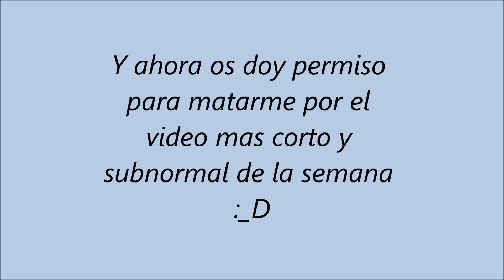Primera cita? Y eso que es?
ABRE O MATO A TU VECINO (??)

Buenaas!!  a ver, este tema NO me gusta, pero creo que esta muy bien que demos nuestra opinion sobre algo asi, por si alguien lo esta pasando realmente mal em buscar un sitio donde poder quedar con alguien etc...
Asi que nada, se que el video no es muy largo, pero he tenido problemillas con la edicion n3n